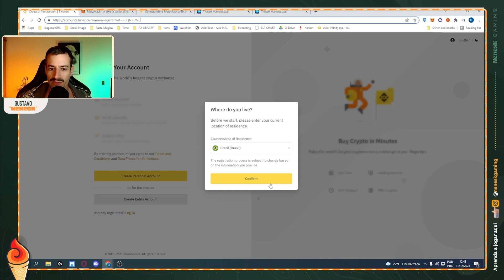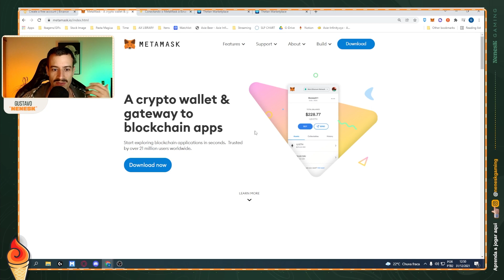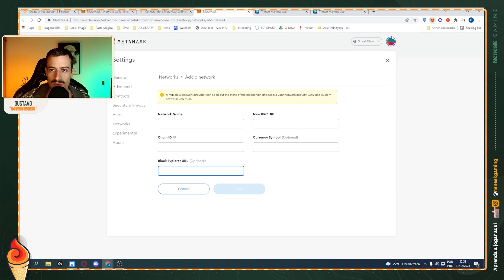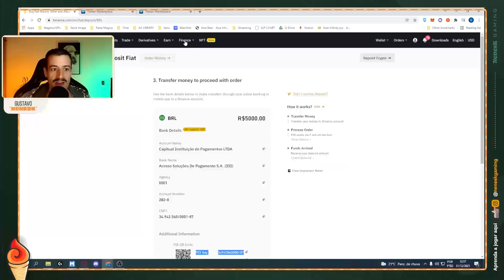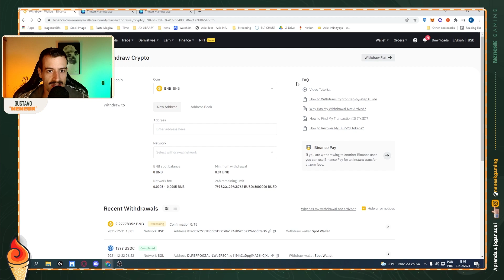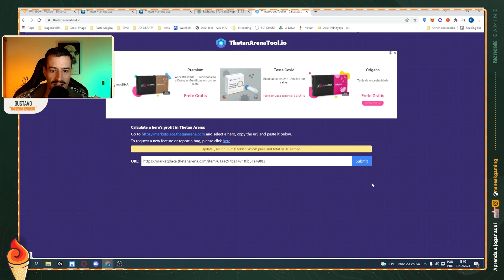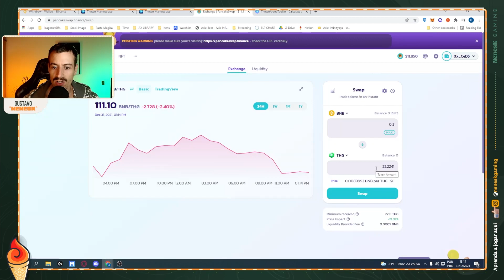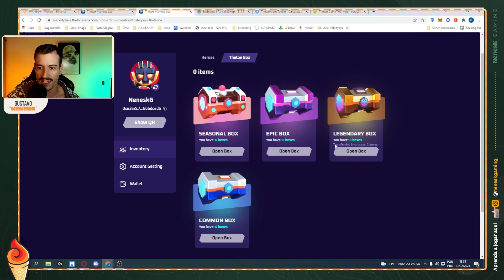Guia Definitivo - Compre seus Heróis e Caixas no Thetan Arena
Nesse vídeo vou te mostrar o passo-a-passo desde criar sua conta Binance até você comprar seu primeiro Heroi e Box no Thetan Arena! Espero que curtam e postem nos comentários quaisquer dúvidas que surgirem. 👊

0:00 Introdução
0:30 Criar conta na Binance
1:40 Criar conta na Metamask
3:40 Adicionar Binance Smart Chain
5:00 Depositar na conta da Binance
6:40 Comprar BNB
7:20 Sacar BNB para Metamask
8:40 Adicionar tokens na Metamask
10:00 Trocar tokens na PancakeSwap
11:30 Comprar Herói
12:25 Comprar Box